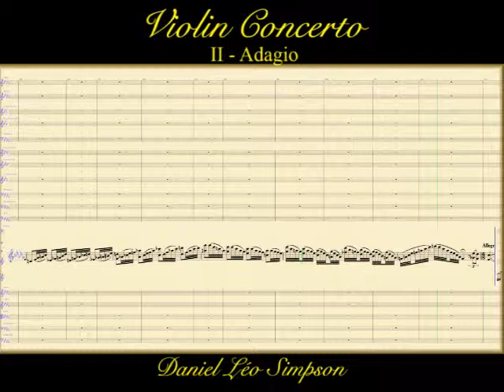Concerto for Violin & Orchestra ~ Daniel Léo Simpson (2/3)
Violin Concerto in B-flat major ~ Daniel Léo Simpson
II. Adagio